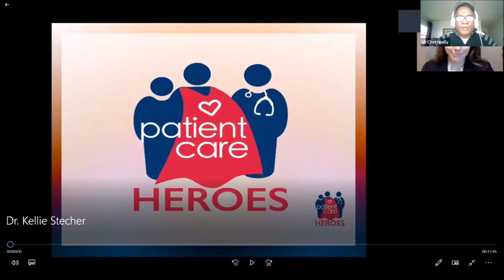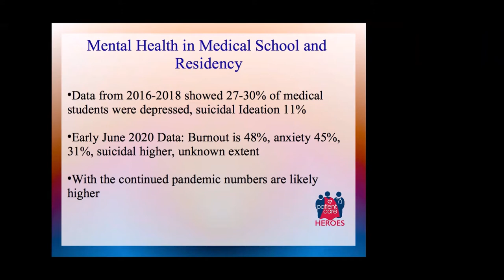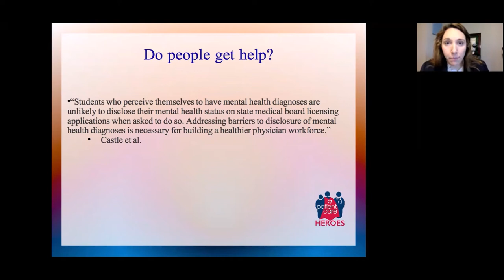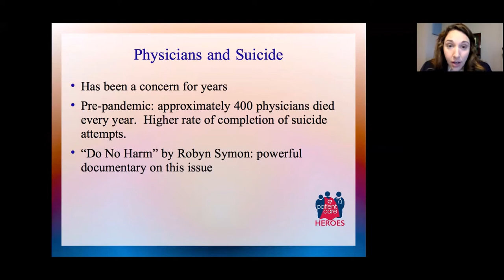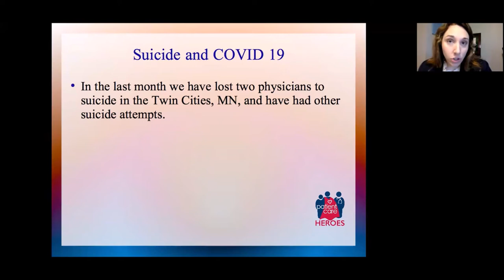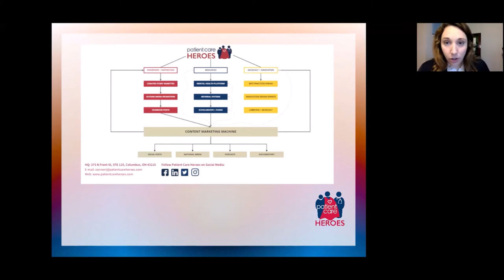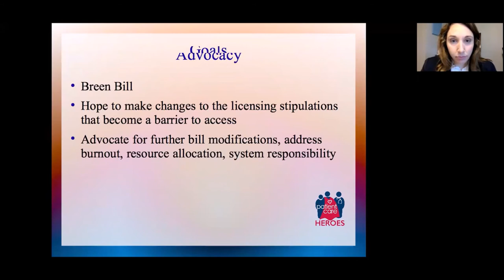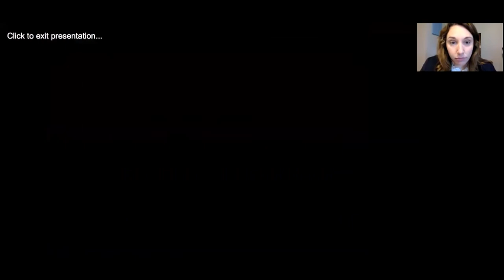Keynote: Kellie Lease Stecher, MD, Co-Founder/President at Patient Care Heroes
There is so much innovation happening in Digital Health, Medical Devices, Biopharma, and Care Delivery innovation. Come, be a witness to it with us.

About the meetup: How are innovators helping physicians? What are the areas of innovation that can make physician lives better? Physician Advocacy promotes social, economic, educational, and political changes that ameliorate the suffering and threats to physician health and well-being.